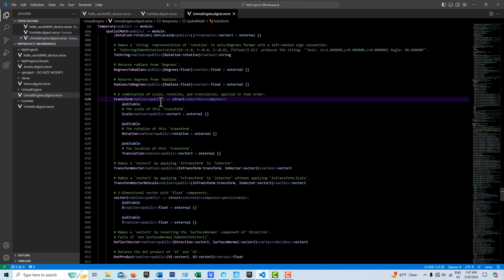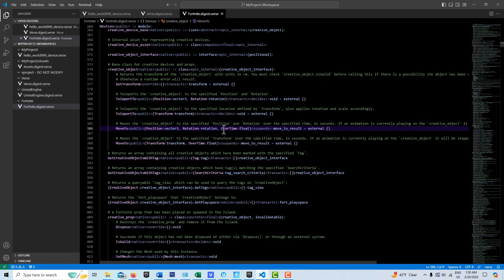Smooth Spinning Creative Prop in Verse Code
A quick look at an easy way to spin or rotate a prop using Verse code.